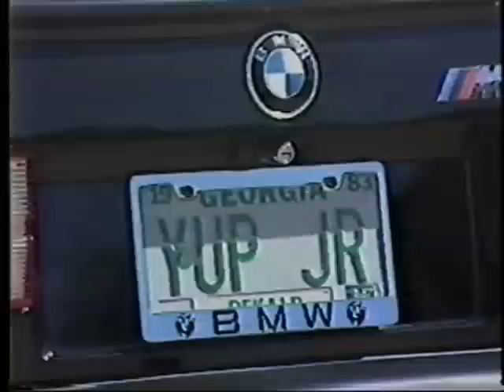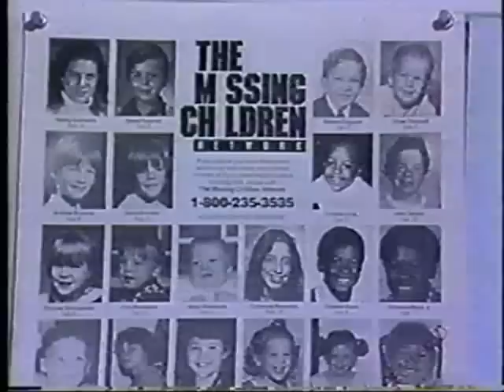Good Morning America Reviews the 1980s!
Here is a review of the top events of the 1980s, courtesy of Good Morning America, from late 1989!